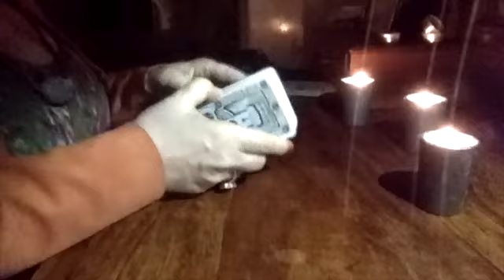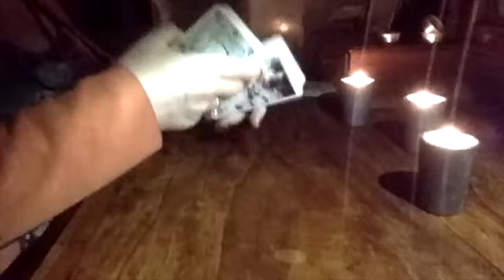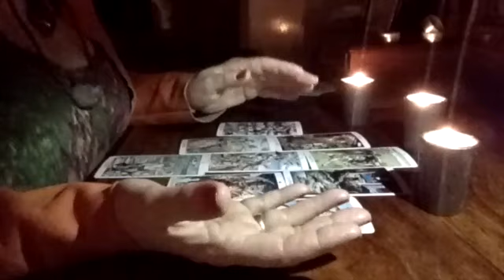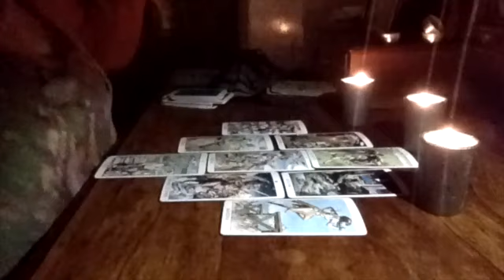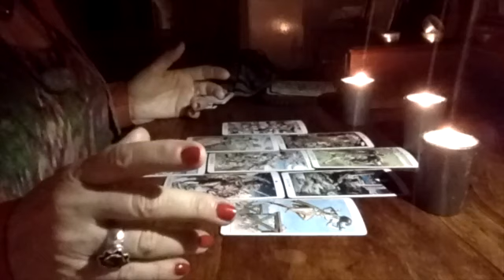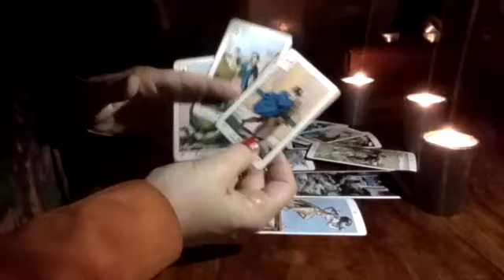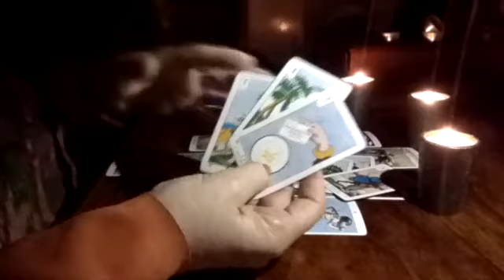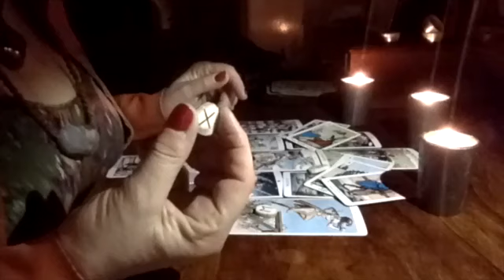SCORPIO Tarot Oracle Psychic Reading JANUARY 20176 by Christelle Martinette